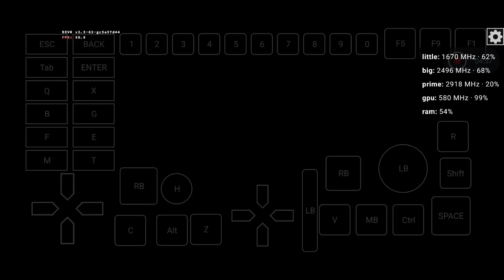Mobox (WoW64): Mad Max/ 720p/ SD7+Gen2/Redmi Note 12 Turbo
Thx to Hugo for the dyn settings

🔴 Game: Mad Max
🟠 Emulator: Mobox - Box Build 3 March 24
🟡 GPU: Turnip V6.5 - DXVK-dev
🟢 Resolution: 1280x720
🔵 Dynarec: 415
🟣 Wine Version: 9.3 by Airidosas
🟤 Wine Esync: 1
⚫ Wine WoW64: Yes
⚪ Chipset: Snapdragon 7+Gen2
📦 Size: 34GB
📱Phone: Redmi Note 12 Turbo/16GB/1TB/Android13/ rooted/CrDroid 9.13 A13
🔊 Sound: Yes
💬 Commentary: No
Other: Stutter due 100℅ GPU usage.